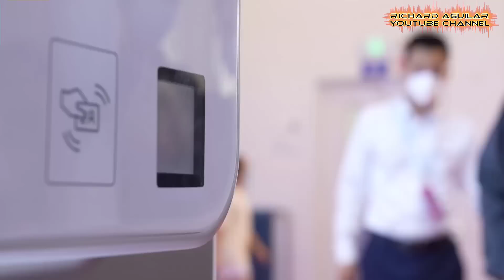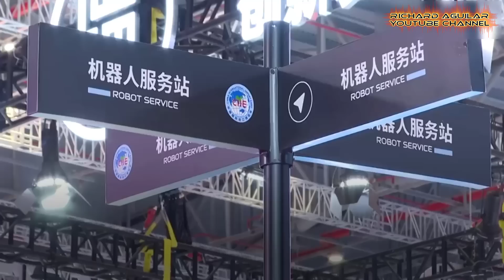China's Latest Shocking AI Robots Showcased At The Largest Robot Conference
China's rapid progress in technology and robotics is on full display, impressing observers with its remarkable innovations and potential. The recent World Robot Conference in Beijing stood as a testament to China's commitment to pushing technological boundaries, featuring a dazzling array of state-of-the-art robots from across the globe.

The event underscored China's fervent drive to lead in the realm of technology and robotics. For a comprehensive glimpse of the latest advancements in AI-powered robots that captured the audience's fascination, watch the entire video from start to finish.